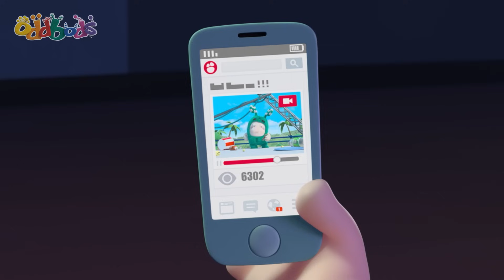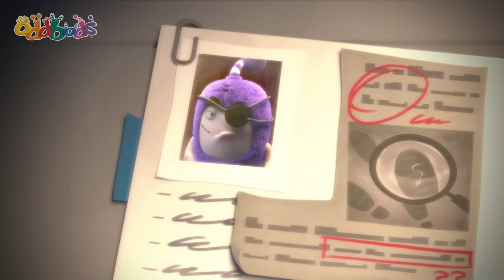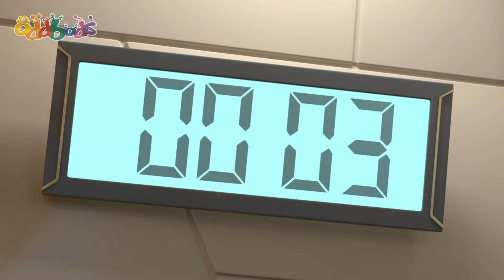Festliche Begegnungen | Oddbods Deutsch | Lustige Cartoons für Kinder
Hallo, Hola, Hello! Begleite die ODDBODS, 7 Regenbogenfreunde auf ihren spaßigen Abenteuern in Oddbods Shorts!! Alle deine liebsten kurzen Episoden an einem Ort!

Dieser lustige Cartoon zeigt sieben pelzige Freunde, die durch jeden Tag ihres Lebens genießen, lachen und lernen. Einer der lustigsten Cartoons für Kinder. Du wirst sicherlich laut lachen!

00:00 Festive Encounters
06:59 Fortune Rookies
13:58 Attack of the Drone
20:56 My Fair Bubbles
27:54 Kung Phoney
34:53 Can You Dig It
41:51 Double Ozee
48:32 The Grimbles
55:31 Driving Jeff Crazy
1:02:29 Monster Truck
1:09:28 Slicknado
1:16:27 Itch Hunt
1:23:25 Oddbreak
1:30:24 A Lazee Holiday
1:37:23 Pecking Order
1:44:21 Standing Tall

ODDBODS alle 7 Farben:
Newt - Pink - süß und aufmerksam
Jeff - Lila - Liebt Sauberkeit und Ordnung.
Pogo - Blau - Verspielt, mag es Streiche zu spielen.
Fuse - Rot - Stark, mächtig und entschlossen.
Slick - Orange - Eine coole Katze, die Partys liebt.
Bubbles - Gelb - Intelligent, allwissend, liebt Wissenschaft und Entdeckungen.